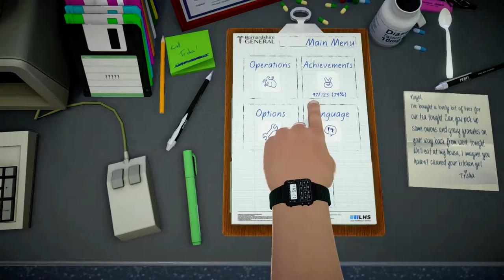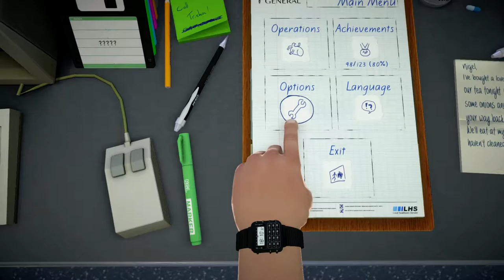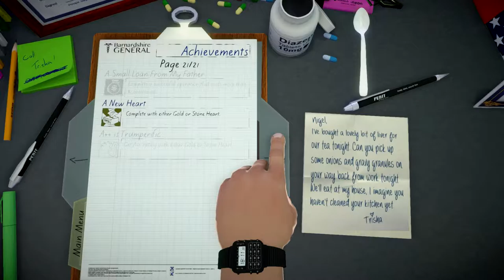Nobody Plays Surgeon Simulator 2013 Ep. 16: Burke meets berk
If you don't like to hear Let's Players getting at all political, this probably isn't the video for you. If, however, you don't like Donald Trump, you love Surgeon Simulator, or both, this probably IS the video for you.

Monetisation permission:
"Bossa loves people making YT LP of our games and monetizing."